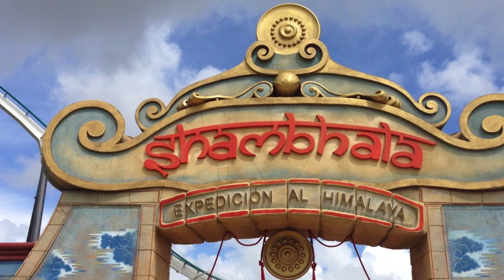Barcelona Trip 2014